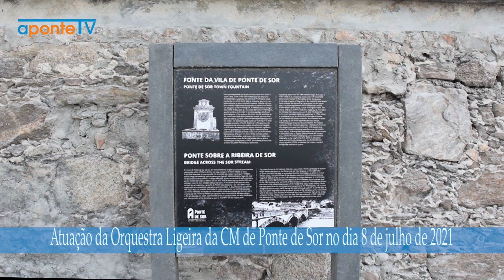Orquestra Ligeira da Câmara Municipal de Ponte de Sor - Medley de música portuguesa "Saudades"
Interpretação do medley de música portuguesa, do álbum " Saudades", The London Symphony Orchestra, (Dirigida por José Calvário), pela Orquestra Ligeira da Câmara Municipal de Ponte de Sor. Esta interpretação foi efetuada no dia 8 de julho de 2021, numa atuação que seguiu a inauguração das instalações do Mercado Municipal de Ponte de Sor, após uma reabilitação total do espaço.
Esta atuação da Orquestra Ligeira da Câmara Municipal de Ponte de Sor dirigida pelo maestro Pedro Pereira contou com os solos de Inês Cardina e Lara Cruz em Flauta transversal, de Dinis Mendes e Mariana Rebelo em Saxofone Alto e João Rebelo na bateria .
O tema foi incluído no repertório da orquestra em setembro de 1985.

APOIOS:
Freguesia de Ponte de Sor,Tramaga e Vale de Açor

PRODUÇÃO:
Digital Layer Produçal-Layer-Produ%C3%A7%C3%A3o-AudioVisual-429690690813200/